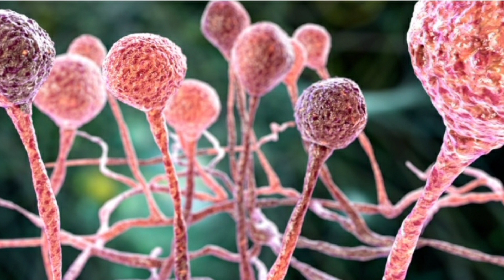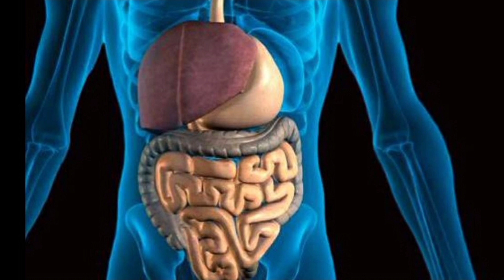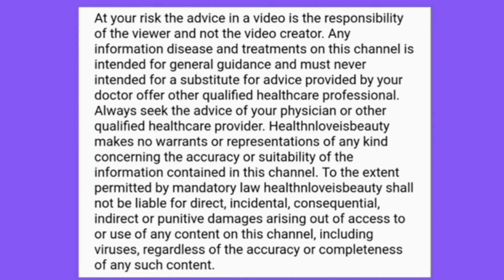CANCER SERIES PART X